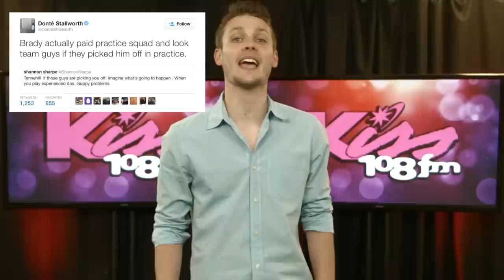Kiss 108's Daily Buzz with Ethan Cole Episode 2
Matty in the Morning's Ethan Cole breaks down what is trending on Kiss 108 right now!